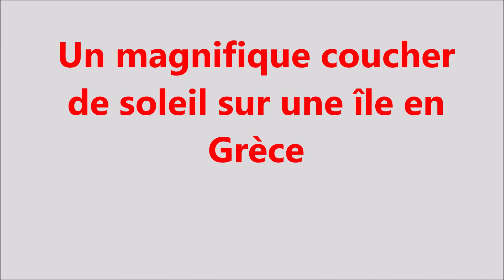un magnifique coucher de soleil sur une île en Grèce